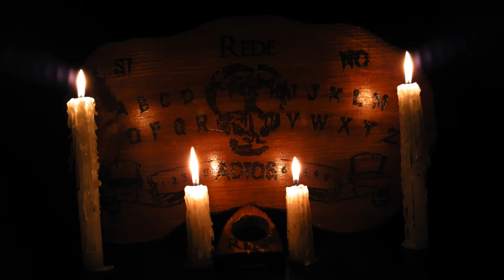La Morgue De Lecumberri Historias De Terror - REDE